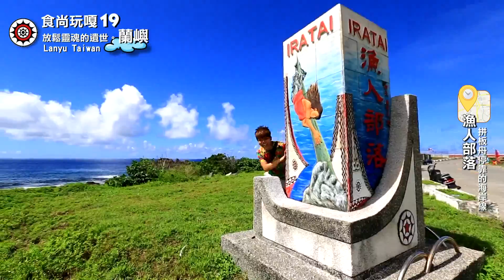食尚玩嘎#19：蘭嶼。放鬆靈魂的遺世 (蔡阿嘎x馬叔叔)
終於來到傳說中的蘭嶼!!
繼去完綠島.小琉球.馬祖.澎湖.金門後
完成離島最後一塊拼圖!!

來到保留最多原始氣息的島嶼
這裡沒有什麼高級餐廳
也沒有多餘的玩水設施

只有
星空 藍天 海浪 雨林 陽光

伴隨著達悟文化
好好享受放鬆靈文魂的悠哉

相信我
來過一次之後
縱使人離開了
靈魂還是會留在蘭嶼
哈哈哈~